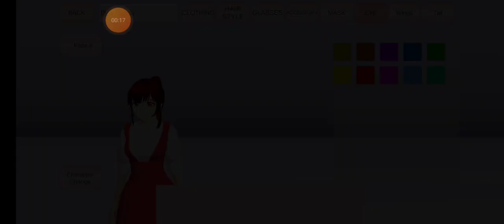SAKURA SCHOOL SIMULATOR 😍😝🤪😂🤣😭😁‼️